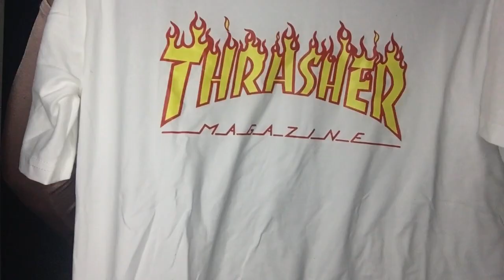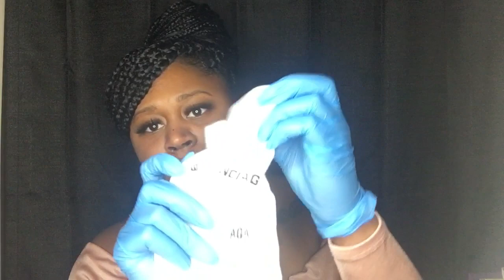ALIEXPRESS HAUL| BADDIE ON A BUDGET | DESIGNER DUPES | GETTING PACKAGES FROM CHINA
HEYYY YALL 😍  I’m back with another video this week doing a aliexpress haul . I hope you enjoy 💕

Hair company: @monaesvirginhairboutique

PRODUCTS :

Hats:5.09
Balenciaga socks:$2.82
Bamboo Handbag: $17.29
Swimsuit: $4.23
R$23.02 13% de DESCUENTO|Novedad de verano, traje de baño Sexy de una pieza con estampado de leopardo serpentino Monokini, traje de baño con relleno Push Up, Bikini, traje de baño|Bodis| | - AliExpress